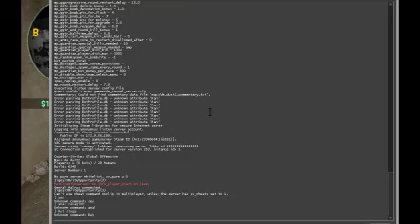(CSGO) Official Way How To Bhop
How To Bhop